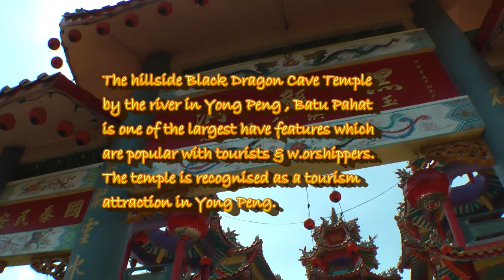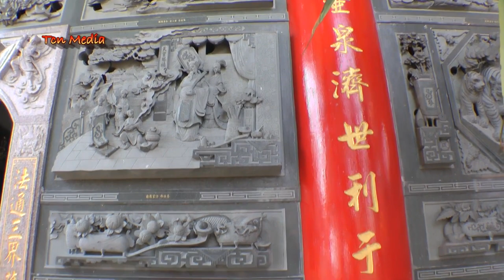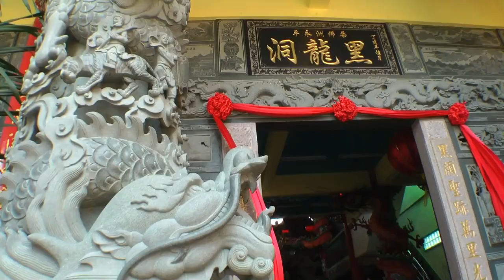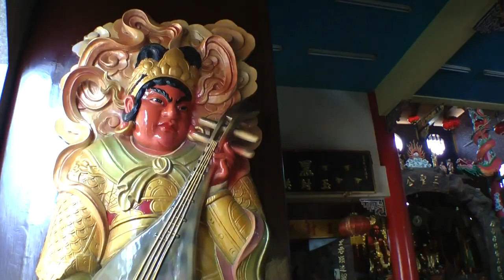Yong Peng Temple Tour 2020. 黑龍洞神社永坪、巴株巴轄.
黑龍洞神社永坪、巴株巴轄.
The hillside by the river The Black Dragon Cave Shrine Yong Peng Batu Pahat.It is one of the largest & most resplendent Taoist temples in Johor and is popular with worshipper from Johor, Singapore and the Klang Valley.The temple is recognised as a toursim attraction in Yong Peng.

Best Viewed in FULL HD 1080P Format.
I do not own the background music/song. The music/song for entertainment only.

紀錄片：
黑色龍窟神社永鵬 Batu Pahat.It 是在柔佛最大 & 最璀璨的道教寺廟之一，是受歡迎，敬拜者從柔佛、 新加坡、 巴生 Valley.The 寺在河邊山坡被公認在永坪的旅遊吸引力。

最好在全高清 1080p 格式中查看。
我並不擁有背景歌曲。音樂/歌曲僅供娛樂。沒有版權侵權的目的。